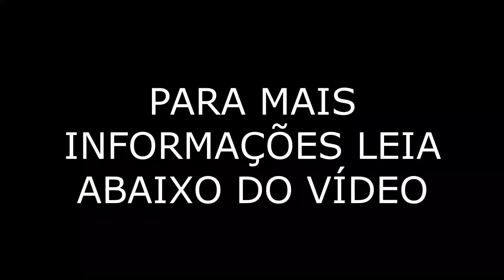VAI PERDER ESTA OPORTUNIDADE MESMO?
Gostaria de aprender comigo o passo a passo para transformar o seu cavalo em um ANIMAL bom para o passeio ou para lida no campo?

Então participe do meu TREINAMENTO ONLINE!
Clique AGORA MESMO no link abaixo para assistir o vídeo onde explico exatamente como tudo funciona.